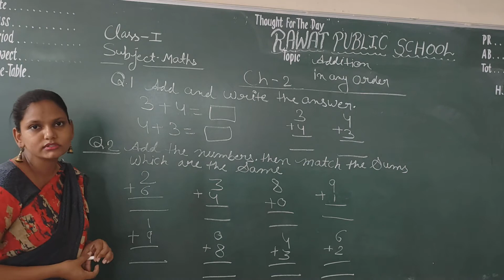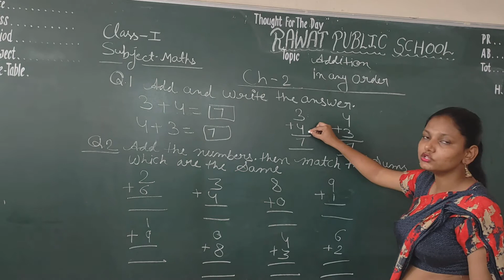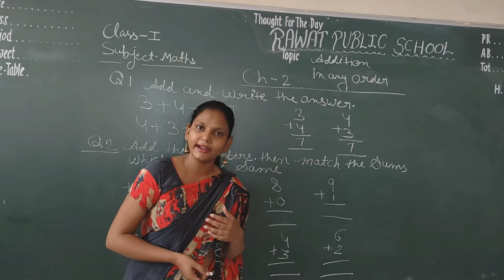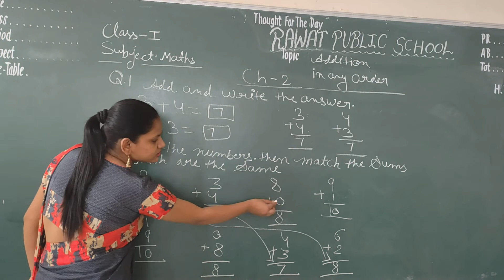class 1 chapters- 2 Addition ( addition in any order)